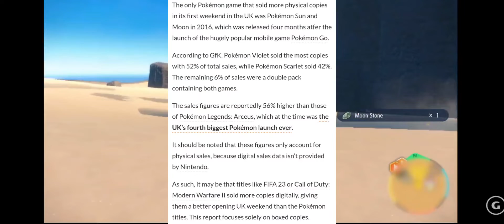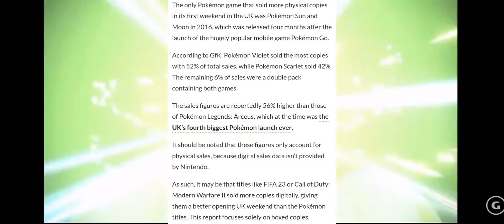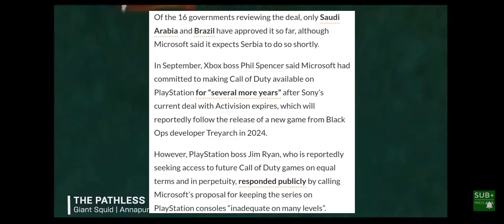Pokemon Scarlet and Violet is the #1 Game in the UK| PLAYSTATION Has COD for A Decade.